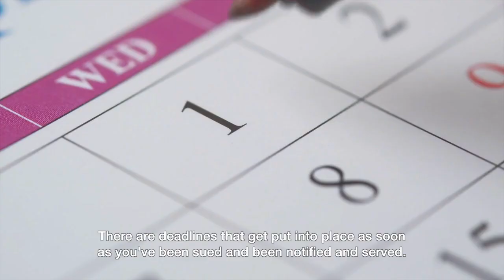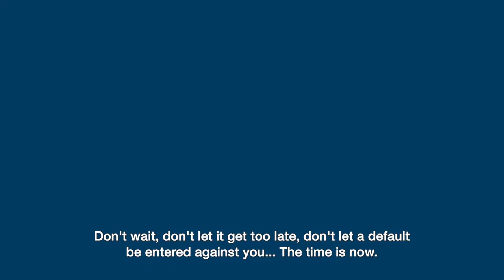Trembly Law's Litigation 101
Trembly Law Firm's Managing Partner, Christian Rodriguez, shares the basics steps to take once you've been sued and/or notified.

The most important thing in those cases, is to act quickly: waiting can do much more harm than you think.

Start protecting your business, contact TLF today.

Trembly Law Firm's unique advantages:
Our incredible record is a testament to the team we’ve assembled. Our lawyers are required to read trial books and stay updated on rules of civil procedure.
We strictly adhere to checklists, measures, and controls to make sure cases are moved properly and no deadlines are missed or pushed – this gives us a huge time advantage over other firms. Our entire litigation team also conducts weekly case meetings to cover every case and ensure no stone is left unturned. We’re aware of no other serious litigation and business firm with this disciplined approach.
Unlike most firms, which wait until the end of the month to send you updates (we do those as well), we send you updates and documents after every hearing and filing.

Honesty and integrity are central to everything we do. We work tirelessly to provide every single client with the highest level of service, dedication, and expertise – and it shows.